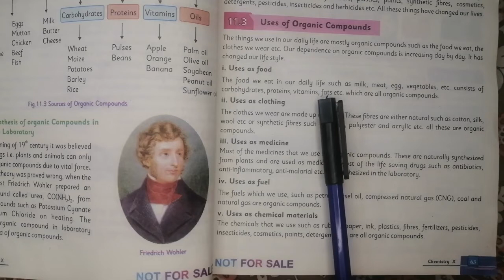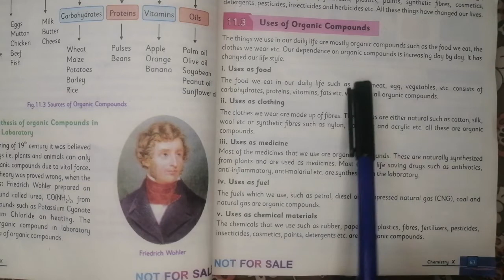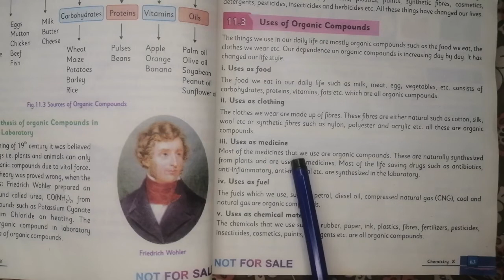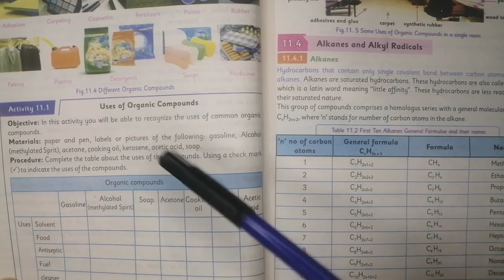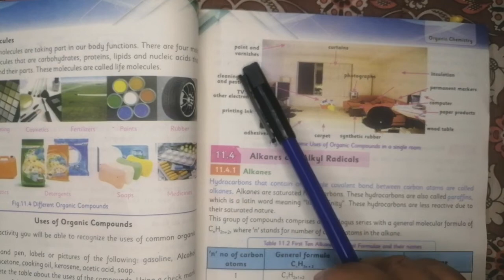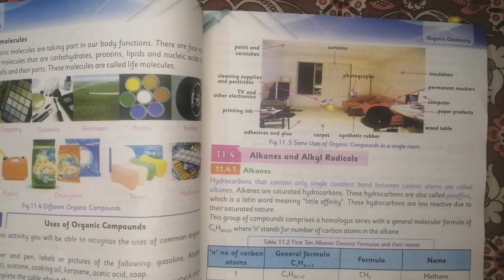Uses of organic compounds unit 11 chemistry 10th KPK Textbook Board Peshawar